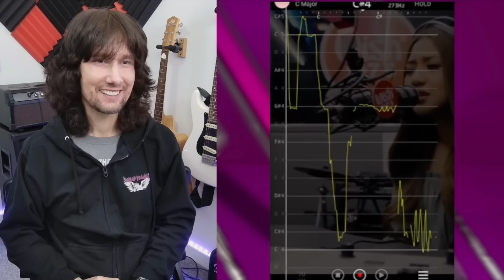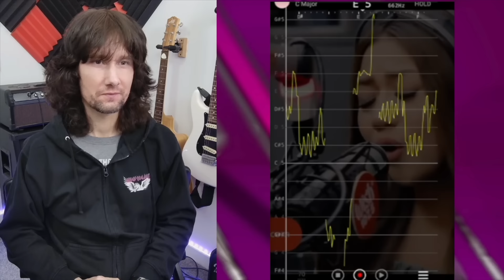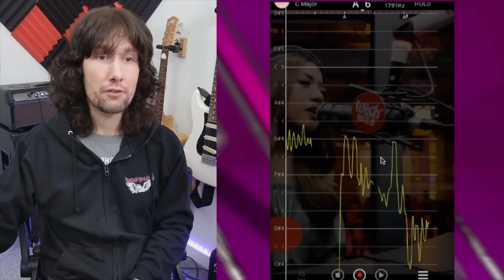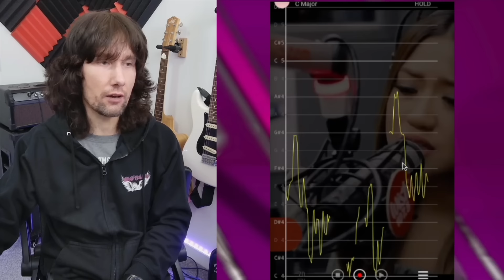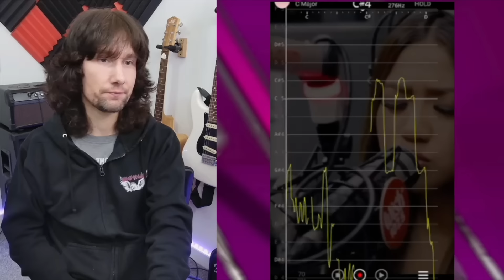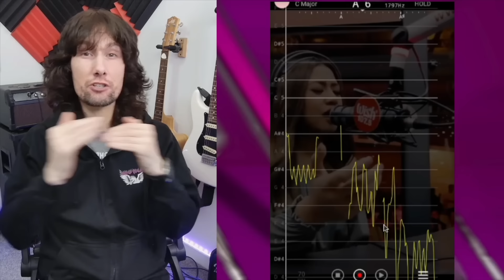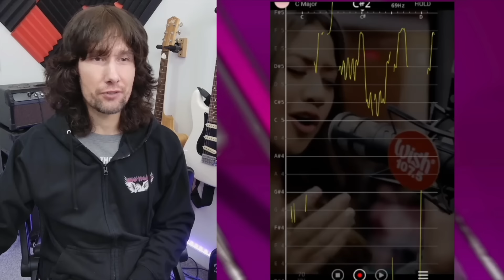When a GREAT singer is ALLOWED to sing naturally... THIS is the result.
Tonight we're taking a look at Morissette Amon singing 'Rise Up' and then 'O Holy Night'!
Original Videos -
TIME STAMPS -
0:00 Intro
1:21 Performance 1
2:47 Analysis
7:40 Remember, Remember!
13:18 Let's Appreciate THIS!
17:08 The Bad Bit! (Performance 2)
20:12 Exhibit 'A'!
23:10 Pitch Correction Camouflage!